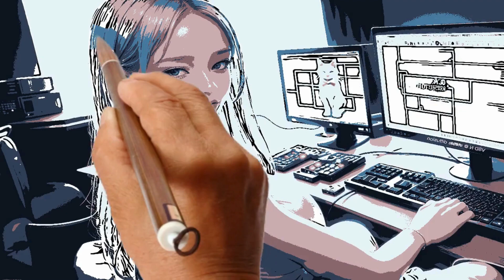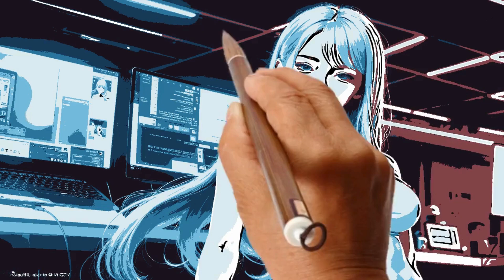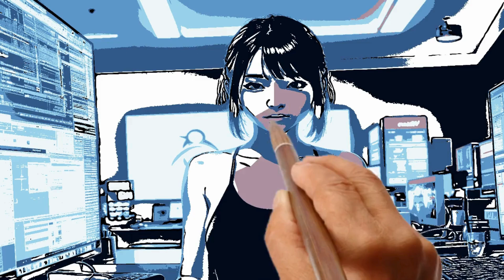【1080P AI LOOKBOOK】 - SpeedPaint My AI Girlfriend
Discover the enchanting world of [Charming Cup]! 🌟 Immerse yourself in 90GB of captivating AI art, where each image is a unique blend of beauty and technology. 🎨✨

With tools like Midjourney, Stable Diffusion, DALL-E 2, Leonardo.AI, and niji-journey, we've crafted a vast collection that goes beyond aesthetics, offering healing beauty for the soul. Our video edits, powered by Kapwing and Canva, showcase the perfect fusion of art and technology.

Experience the harmonious blend of visuals and music with Canva Music Studio, enhancing your audio-visual journey. Join us in exploring the limitless possibilities of AI creativity!